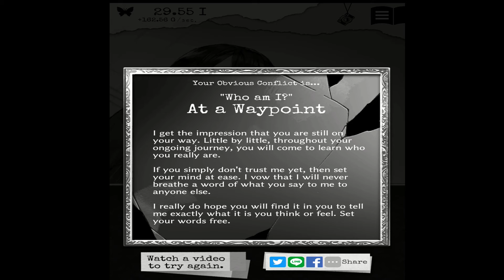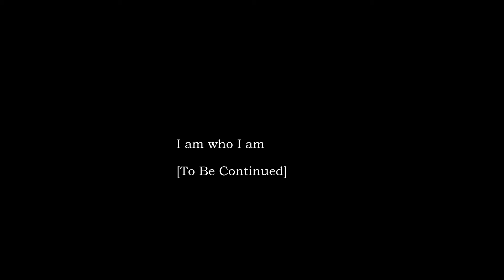I THINK THEREFORE I AM | Alter Ego (4)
Things are getting a little dicey.

When life gets hard, reach out:
Crisis Help Line: text BUDDY to 741-741 (for free 24/7 support)